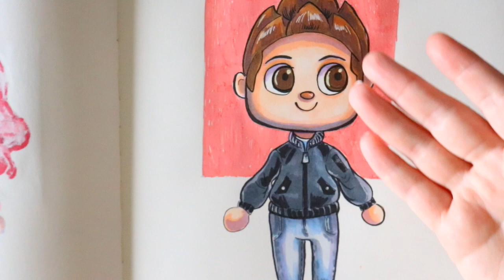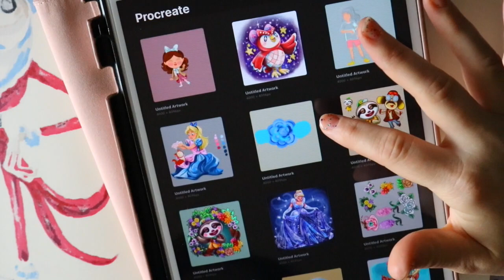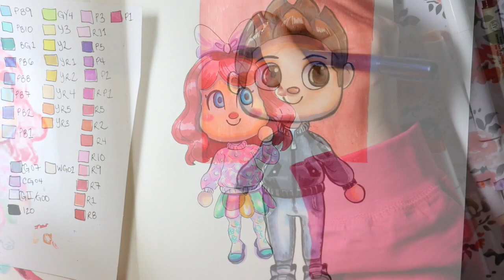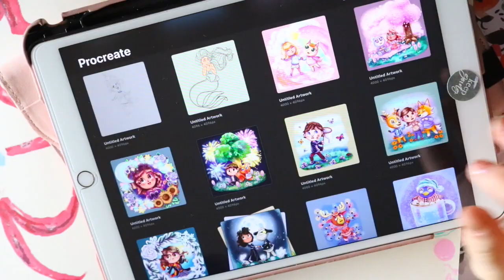HOW TO DRAW A GIRL CHARACTER FROM ANIMAL CROSSING NEW HORIZONS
In this drawing tutorial I will  teach you how to draw a basic drawing of a female, girl, human Animal Crossing character - from Animal Crossing New Horizons, Nintendo!

Yes, I do use my own personal character as a reference, if your character has different clothes or facial features, you can "add and subtract" from your character while drawing. But I do teach you the fundamentals of drawing the basic body of your character! If you're interested in me making more tutorials on different races, facial features, styles of the human characters, leave in the comments down below!

Maybe you're new to the Animal Crossing world and you want to know how to draw your character? I want to teach you how to draw your girl character. In the end they are super easy to draw. I have been drawing a lot of characters from Animal Crossing New Horizons lately and I wanted to be able to share the fun, easy process of drawing the different characters from Animal Crossing.

I do offer commissions through my Etsy store, drawing your character with your favorite villagers, or just of your Character:

I also teach on how to draw a male, boy character as well, here is the link to that video!